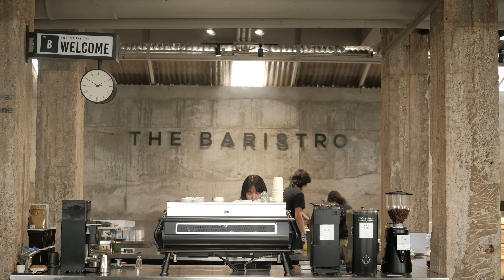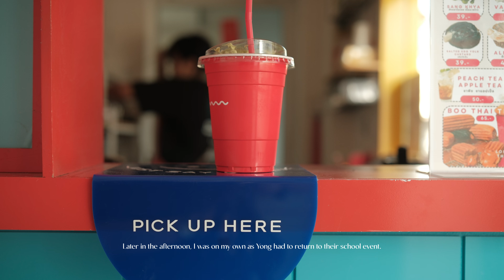An Underrated City in Thailand — Shot on Fujifilm X-S20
Lampang really reminded us of other small towns in Thailand. The charming streets, local shops, and laid-back atmosphere. It felt like a slice of traditional Thai life, with its own unique character and warmth.

If you're curious about the gear we use, here are the links! Purchasing through these links helps support us:

For those outside Thailand:
VND Lens Filter
Talking Head Shot Microphone